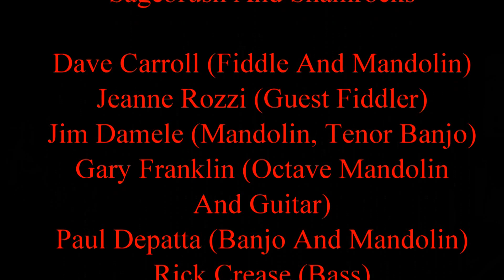Sagebrush And Shamrocks Schottische Valter Dahlqvist SNOCD Dance 26 Mar 16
Southern Nevada Old-time Contra Dancers (SNOCD) present this month's contradance at the beautiful Charleston Heights Arts Center.  For the invitation dance after the break, Sagebrush And Shamrocks played Schottische Valter Dahlqvist.